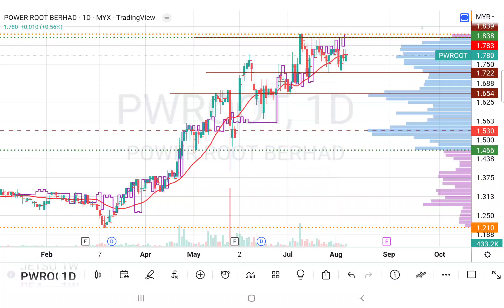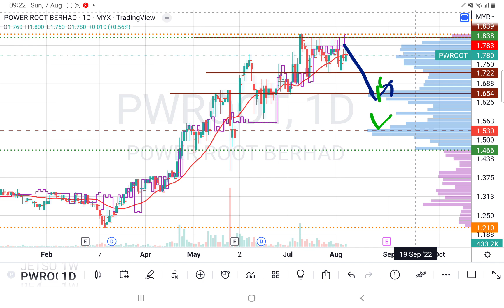POWER ROOT PWROOT 筹码开始往上移，要小心交易.回调买上涨. 会员问股福利. 盘后技术分析. 07082022.